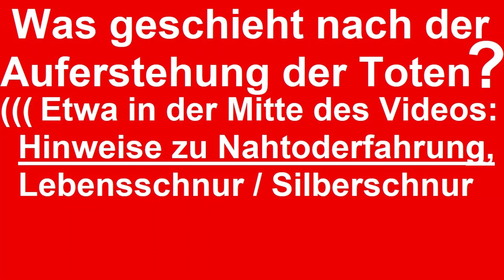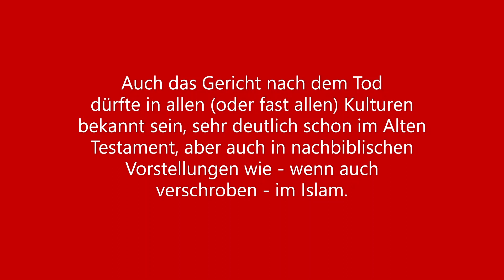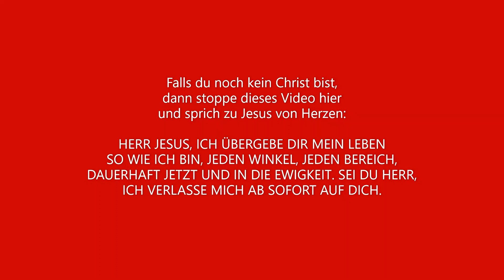Was geschieht nach der Auferstehung der Toten? Nahtoderfahrung + Lebensschnur. Selbstmordgefährdet?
Was geschieht nach der Auferstehung der Toten? Viele wissen es nicht (mehr). Das Video bietet (etwa in der Mitte) auch hilfreiche Hinweise für den Fall einer Nahtoderfahrung, falls dort die Lebensschnur, die Silberschnur noch undurchtrennt erkennbar ist. Denn das ist eine Nahtoderfahrung, ein Zustand zwischen Leben und Tod, zwischen klinischem Tod (medizinischem Tod) und Totenreich (Hades, Scheol), aber eben nicht der eigentliche Tod. Eine Nahtoderfahrung ist keine Todeserfahrung und die silberne Lebensschnur zeigt an, dass es da ein Zurück geben kann, nämlich dann, wenn sie nicht durchtrennt ist.

Das Video ist gleichfalls sehr hilfreich für selbstmordgefährdete Mitmenschen. Der Teufel ist ein Mörder von Anfang an - hat Jesus gesagt (Johannes 8,44). Viele Menschen treibt er in den Selbstmord. Andere halten ein solches selbstgesetztes Ende ihres Lebensfilms, das im übrigen unabänderlich sein wird (kein schönes Lebensfilmende) für das Beste aus unterschiedlichsten Gründen. Aber wir leben in erster Linie in einer geistlichen Welt, aus der heraus der Teufel regiert, und erst danach im Trug gewissermaßen der materiellen sichtbaren Welt, die deshalb als Trug bezeichnet werden kann, weil sie die geistlichen Realitäten verbirgt, die man aber im Glauben ergreifen kann. Das ist der Sinn des materiellen Trugs: Wir können die geistliche Wirklichkeit ergreifen, durch Glauben.

Es gilt, eine bestimmte Realität im Glauben zu ergreifen. Was das ist wird im Video deutlich benannt. Leid, Schmerzen, Pein müssen nicht sinnlos sein. Es gibt Menschen, die ertragen über längere Zeiträume freiwillig teilweise große Schmerzen in Bodybuilding-Trainingsräumen, weil sie davon träumen, ein Mister Universum (ein Champion des muskulösen Körpers) zu werden. Andere ertragen freiwillig Leid aus unterschiedlichsten, teils noblen Gründen. Leid muss nicht sinnlos sein und was man nicht tun sollte ist, sein Leben aus Leid, Schmerz, vermeintlicher Sinnlosigkeit selbst zu beenden. In diesem Punkt ist das Video nebenbei hilfreich für alle, die es sehen, und vielleicht einmal in scheinbar ausweglose Situationen geraten.

Wenn man etwas bestimmtes tut, dann kann man nicht tiefer fallen als in die Hand Gottes. Was das ist wird im Video erklärt.

Mitchristen mögen für das Projekt beten (zum Beispiel hier und jetzt), was eine starke (und oft auch stark unterschätzte) Hilfe sein kann. Weitere Unterstützung (zum Beispiel symbolische Kleinbeträge - aber bitte ebenfalls nur von Mitchristen) ist auf diese Weise möglich: